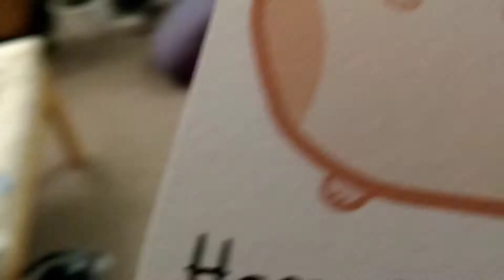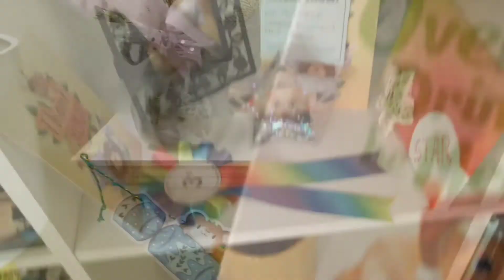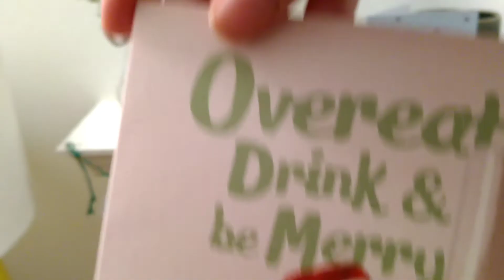Hamsters enjoying their gifts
Hamster Xmas gifts from @lindseyolson4

Timestamps:
00:00 Intro
00:20 Moonbeam and the Xmas Jug
00:36 Moonbeam and Gingerbread (hamster safe) treat
00:43 Gingerbread ornament and hamster mum card
01:12 Moonbeam and the corn
02:15 Comet and the corn
02:25 Moonbeam and Xmas dish
03:09 Comet and Xmas dish
03:50 Twinkle's Star
03:59 Hamster Xmas Card

In case you missed it, we did a gift exchange collaboration with @lindseyolson4:

This is just a quick little video of me finding new homes for the gifts and the hamsters reactions to their treats. Thanks Lindsey